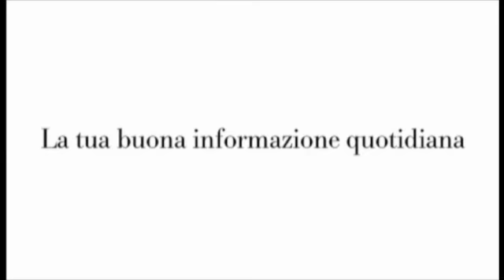Promemoria per l'Assemblea regionale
Lucia Russo, redattore del Quotidiano di Sicilia, ci illustra il Promemoria preparato dal giornale per l'Assemblea regionale siciliana che propone gli strumenti per evitare gli sprechi nella spesa dell'Assemblea